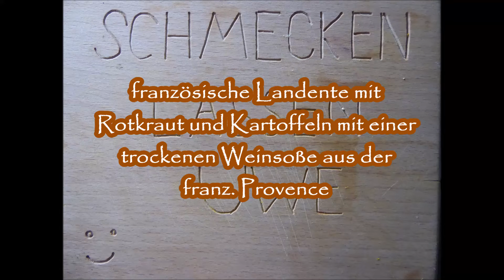My Lifting Kraftsport Bench Workout and Board press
Meine komplette Trainingseinheit im Bankdrücken mit Board press.
Gruß Uwe
Jingel:
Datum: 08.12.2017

Music GEMA frei:  Makeeng-Prod
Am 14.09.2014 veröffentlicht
Music GEMA frei:  Ambiance Horreur (Instrumental Makeeng) 81
Bonjour les instrumentales sont gratuites vous pouvez les télécharger, n‘oubliez pas de crédité ( Makeeng ) si vous les utiliser, merci pour vos commentaires.
Hello all beats are free, you can download, do not forget credited (Makeeng) if you use them, thank you for your comments.
Hola instrumentales son gratis se puede descargar, no te olvides acreditado (Makeeng) si se utilizan, muchas gracias por sus comentarios.
• Kategorie
• Musik
• Lizenz
• StandMy Lifting Kraftsport Bench Workout  and Board press

Gruß Uwe
Jingel:
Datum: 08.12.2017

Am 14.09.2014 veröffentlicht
• Kategorie
• Musik
• Lizenz
• Standard-YouTube-Lizenz

• Track Info:
🎧 Musik in diesem Video:
Song: Drawing Down the Moon
Album: Electric Doom Synthesis
Band: Beherit
• Kategorie
o Musik
• Titel
o Drawing Down the Moon
• Künstler
o Beherit
• Album
o H418ov21.c + Electric Doom Synthesis
o UMG, INgrooves (im Auftrag von Fontana International); UMPG Publishing, ASCAP und 4 musikalische Verwertungsgesellschaften

ard-YouTube-Lizenz

• Track Info:
Band: Beherit
• Kategorie
o Musik
• Titel
• Künstler
o Beherit
• Album